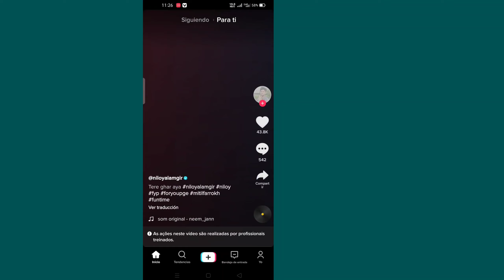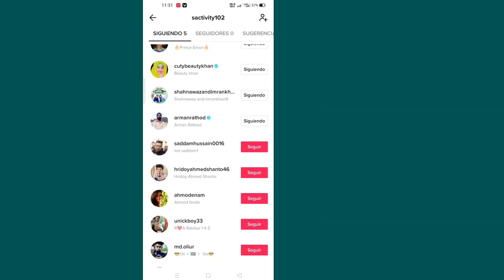Cómo conseguir seguidores gratis en tiktok || Como ganar seguidores en tik tok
Voy a mostrarte cómo obtener seguidores gratuitos de Tik Tok en 2021. Es un método muy simple y fácil. mire este video y aprenda cómo iniciar sesión en una cuenta de Facebook sin correo electrónico y número de teléfono (iPhone y Android)

Actualización: ¡Ahora tengo más de 200.000 seguidores en TikTok usando los consejos sobre los que hablo a continuación!
Buena iluminación en tus videos. ...
Use canciones recomendadas y de tendencia en sus TikToks. ...
Usa hashtags de tendencia en tus subtítulos de TikTok. ...
Súbete a las tendencias, pero con un giro. ...
Publicar en momentos ideales. ...
No elimines tus videos de TikTok. ...
Tener una buena biografía de perfil.

💝 Por favor, no olvide que le gusta nuestro video si le ha ayudado.
💝 No olvide dejar sus comentarios importantes.